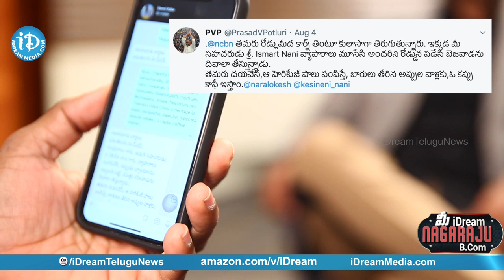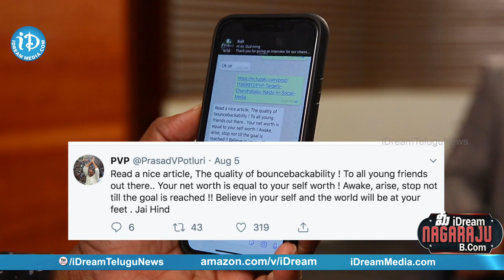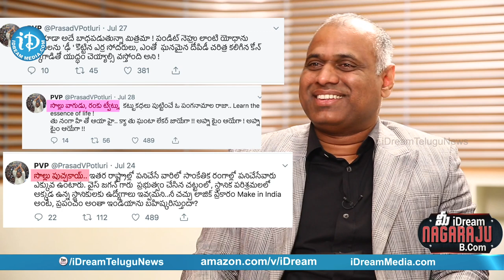నా ట్వీట్స్ కి వాళ్ళ గుండెల్లో భయం స్టార్ట్ అయింది- Prasad V Potluri || మీ iDream Nagaraju B.Com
Here is the exclusive interview of Vijayawada YSRCP Parliamentary In-Charge Prasad V Potluri only on మీ iDream Nagaraju B.Com.

Potluri. Vara Prasad, popularly known as "P V P", is a serial entrepreneur, philanthropist and educationalist. He started his own production company called PVP cinema.

In this exclusive interview, Prasad V Potluri talks about AP politics, current political situation in AP state, about his career as entrepreneur and many more!